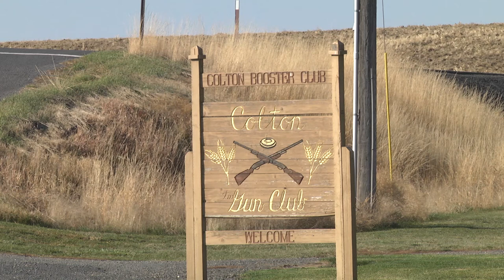Colton Gun Club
Just a few clips from the Colton Gun Club.  Looks like a very well run club with lots of great folks.